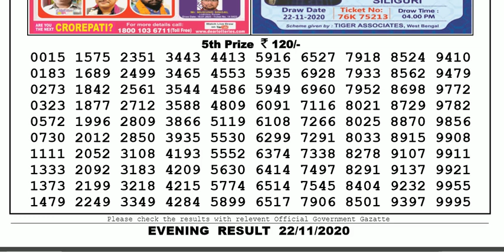Lottery Sambad Lottery Live 08.00pm 22.11.20 Nagaland State Lottery Result gdn